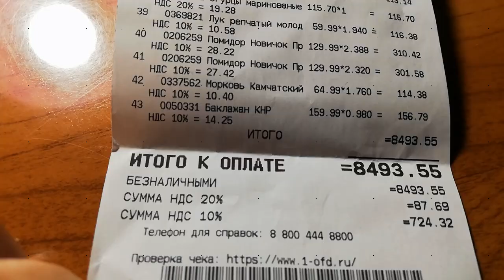Шопинг. Самбери. Камчатка июль 2019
Хотели и на базу и в другие магазины, а получилось только в Самбери выехать. Там мы все и купили))))